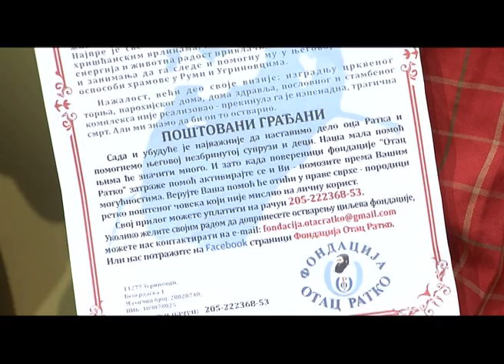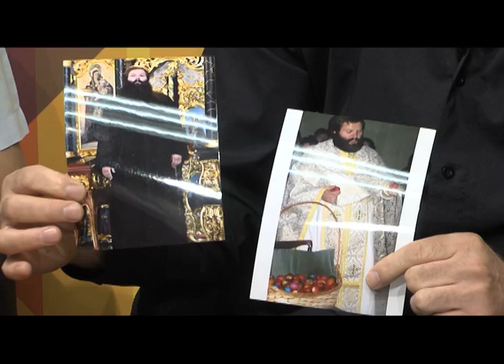Pomozite porodici tragično nastradalog sveštenika Ratka Golubića